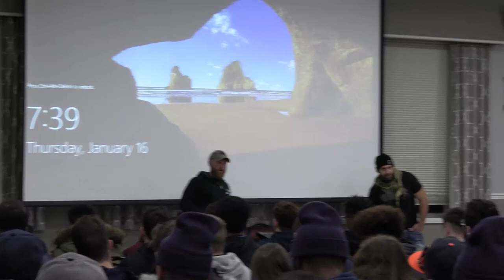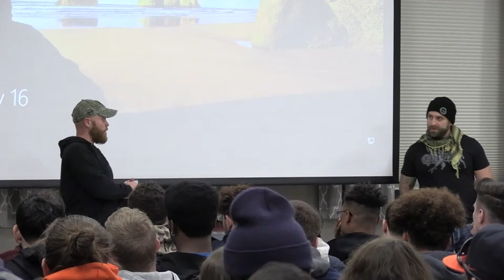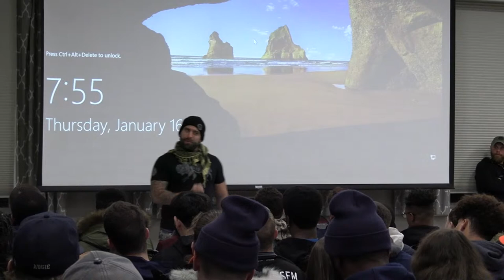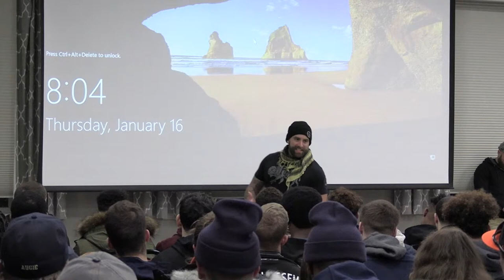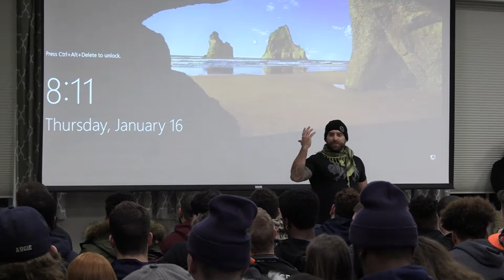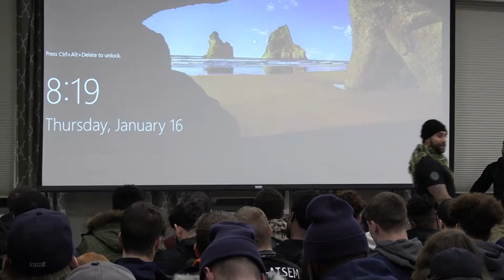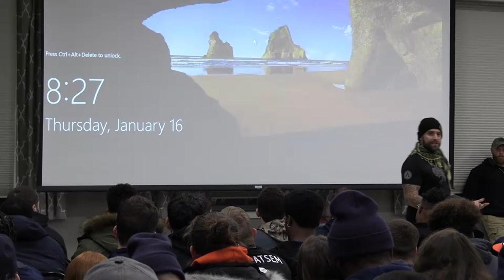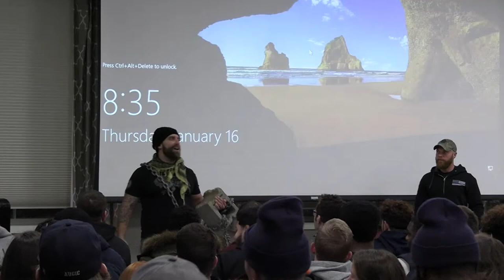Earl Granville Presentation